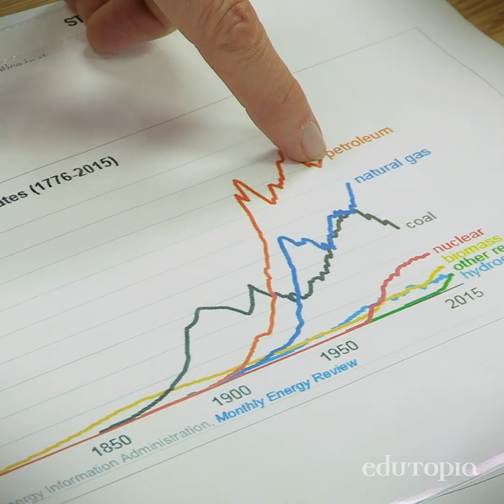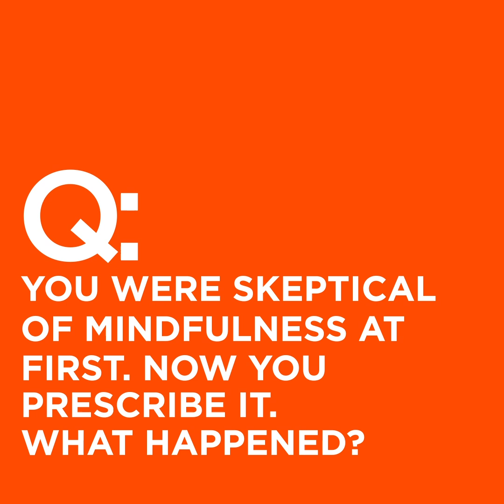3 Trauma-Informed Practices Backed By Science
Pediatrician, California surgeon general, and author Dr. Nadine Burke Harris on the science behind relationships, school discipline, and mindfulness.